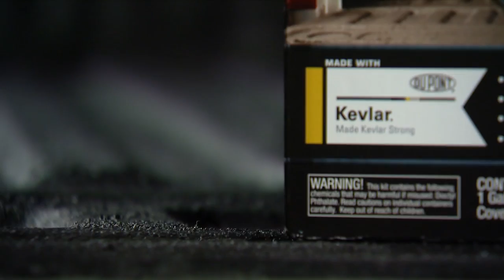Daily Driver Series: Line & Protect a Truck Bed with Dupli-Color Bed Armor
Today, Matt Steele and Dupli-Color are going to line the bed of a 2004 F150 Truck with Dupli-Color Bed Armor.

Small projects can make big differences to your daily driver vehicle! Matt Steele and our Daily Driver series will show you how a simple project can transform your car with Dupli-Color products.

Let’s Connect!